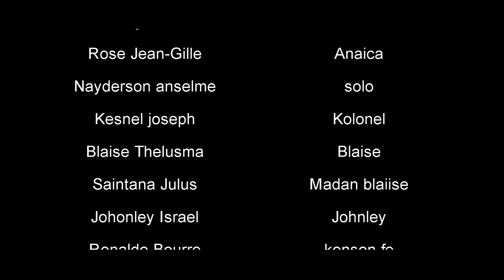meilleur film haitien complet "SENDOMENG SE TÈ GLISE 3 " full movies haitian 2022 play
Films Haitien Complet 2022  -SENDOMENG SE TE GLISE- Parti 3 ) Haitian movie

SENDOMENG SE TÈ GLISE 1

SENDOMENG SE TÈ GLISE 2

SENDOMENG SE TÈ GLISE 3

image peter